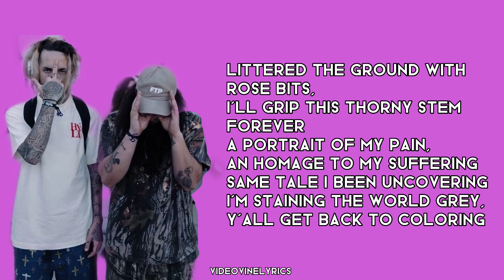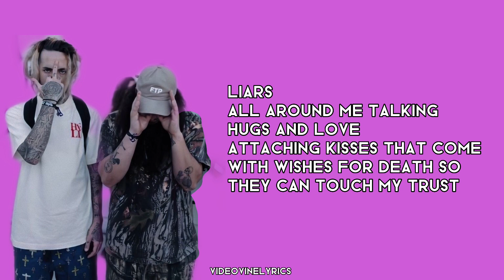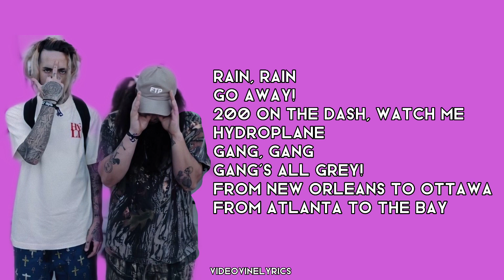the_evil_that_men_do - suicideboys (lyrics)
Link to $uicideboy$ channel